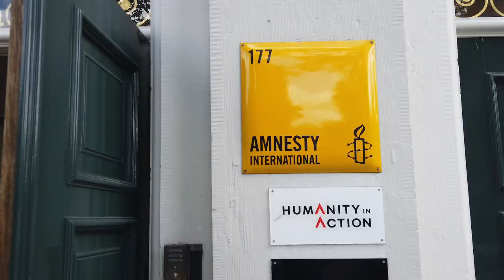Cununa Ensemble at Grachtenfestival 2019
Here a short excerpt from the 1h concert of the Cununa Ensemble at Amnesty International's HQ on Keizersgracht in Amsterdam on the occasion of the Grachtenfestival.

Cununa Ensemble also performed for the Opening of the Grachtenfestival 2019 and you can watch it

Cununa Ensemble is formed of the following members:

Mariana Preda - Panflute
Noa Eyl - Violin
Dani Luca - Cymbalom
Gabriel Barbalau - Double Bass
Alper Kekec - Percussion

Special Thanks to Lestari Scholtes.
Filming by Gary Leuci and Nikolas Grasso.
Video edit by Nikolas Grasso.